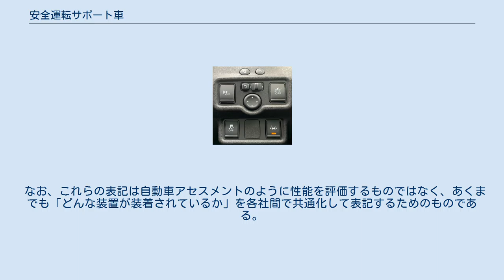安全運転サポート車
サポカーS ワイド車装備の例。
 安全運転サポート車（あんぜんうんてんサポートしゃ）とは、日本において、高齢運転者を含めたすべてのドライバーによる交通事故の発生防止・被害軽減対策の一環として、国が推奨する自動車安全コンセプトで、自動ブレーキ（いわゆる衝突被害軽減ブレーキ）など複数の運転支援機能を備えた自動車のこと。
セーフティー・サポートカーあるいはサポカーの愛称がつけられている。
 国土交通省（自動車局）が主導してきた、運転者の負担軽減を目指した、いわゆる先進安全自動車 (ASV) とは趣旨がやや異なり、内閣府特命担当大臣を本部長とする政府の「交通対策本部」を中心に、経済産業省（製造産業局）・国土交通省（自動車局）・金融庁・警察庁がとりまとめた、高齢運転者を中心とした運転者による操作ミス防止に主軸を置いて普及を推進する施策である。
 75歳以上の運転者の死亡事故を分析すると、事象別には正面衝突等・人対車両・追突等が7割を占めるほか、その要因としてブレーキペダルとアクセルペダルの踏み間違いを原因とする死亡事故が他の年齢層と比べて高い水準にあることを念頭に、2017年（平成29年）より事故防止のための機能を備えた車に対して「セーフティ・サポートカーS」（サポカーS）ならびに「セーフティー・サポートカー」（サポカー）の認定を行うこととしたものである。
日本国内の主要自動車メーカー（スズキ・SUBARU・ダイハツ工業・トヨタ自動車・日産自動車・本田技研工業・マツダ・三菱自動車工業）が趣旨に賛同し、「サポカーS」「サポカー」をラインナップに積極的に導入しているほか、先進安全技術の体感会などを開催している。
 政府は、この施策により、新型車における自動ブレーキ装着率を2020年までに9割に高めるという目標を掲げている。
 「サポカー」は、全ての運転者に推奨する自動車で、自動ブレーキを搭載した車両となっている。
 「サポカーS」は、特に高齢運転者に推奨する自動車で、装備の有無により、以下の3グレードに分類される。
 なお、これらの表記は自動車アセスメントのように性能を評価するものではなく、あくまでも「どんな装置が装着されているか」を各社間で共通化して表記するためのものである。